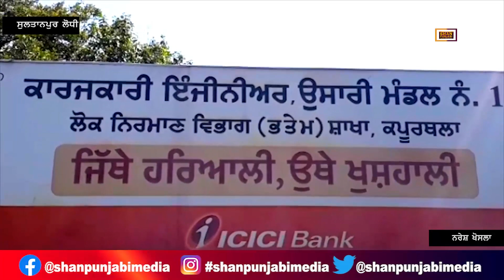Congress ਤੋਂ Rana Gurjeet ਅਤੇ 'ਆਪ' ਹਲਕਾ ਇੰਚਾਰਜ Manju Rana 'ਚ ਸ਼ੁਰੂ ਹੋਈ ਸ਼ਬਦੀ ਜੰਗ | Shan Punjabi